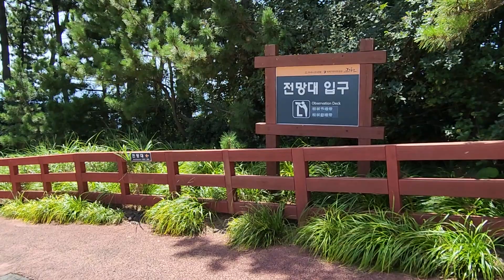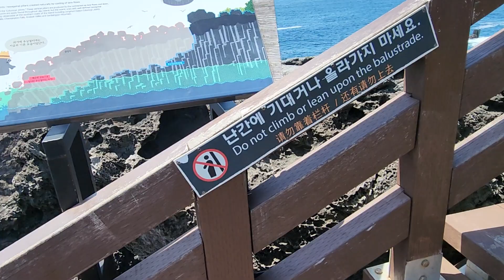제주도 대포주상절리대 Jeju do Columnar Joints at Jungmun Daepo Coast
제주도  대포주상절리대 Jeju do Columnar Joints at Jungmun Daepo Coast 다녀왔습니다.